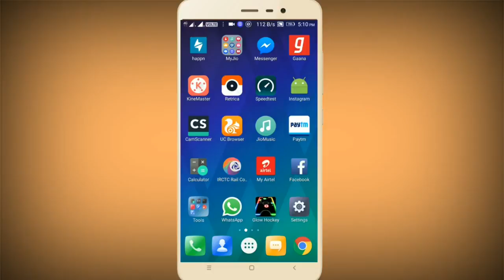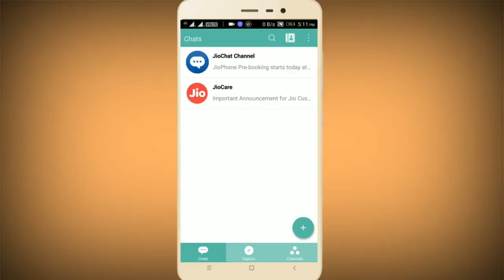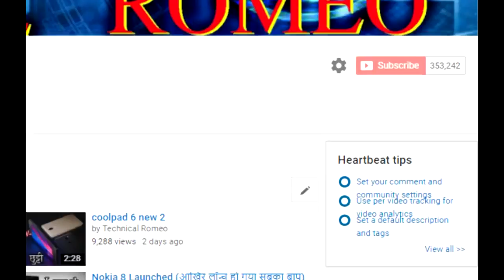Jio Users Can Play KBC $ BVC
Hi Friends My Name Is ballu.
Is video m hm apko batane ja rahe h KBC Ko mobile m kaise khele, apko koi bhi doubt ho to ap hme comments box m likh sakte h
Ballu viewer choice